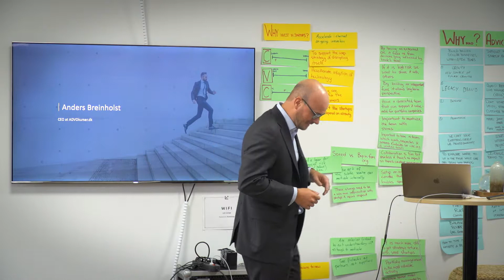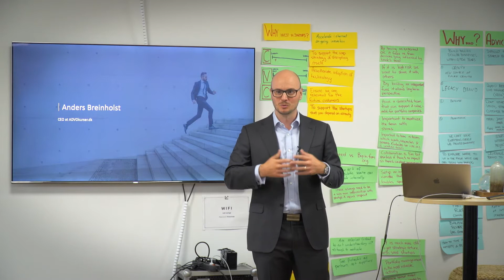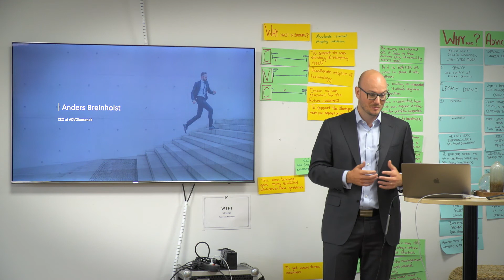Legal Tech Pakken - oplæg fra Anders Breinholst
Anders Breinholst fra ADVOkurser.dk giver sit oplæg omkring disruption er lig med Legal Tech. Oplæg er fra Legal Tech Pakken event.